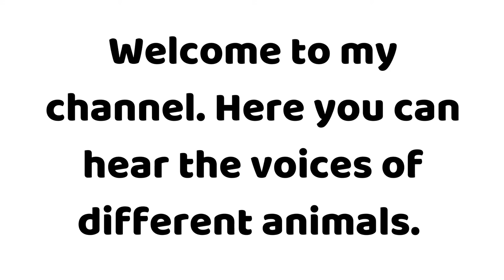🐼 How does a Panda sounds 🐼